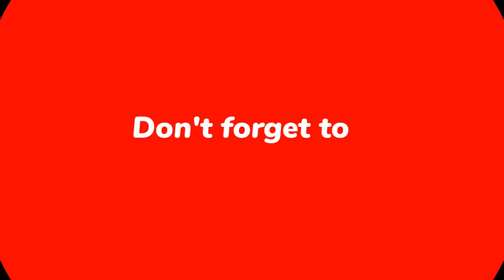Roman Pavlyuchenko - How An Ordinary Russian Became A Tottenham Fan Favourite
This video is a tribute to the career of Roman Pavlyuchenko, a former professional football player who played for Tottenham Hotspur, Lokomotiv Moscow, and the Russian national team. The video showcases some of his most memorable goals and performances throughout his career, including his departure from Tottenham and his return to Russia. Overall, the video celebrates the skill, determination, and legacy of one of the greatest strikers in modern football.

00:00 Introduction
00:25 Roman's early life
01:04 Start of professional career
01:44 Spartak Moscow period
02:53 Tottenham period
04:19 Harry Redknapp thoughts about  Roman
05:22 Roman's problem with drinking
05:42 Roman's legacy